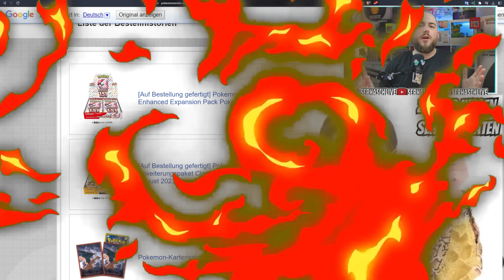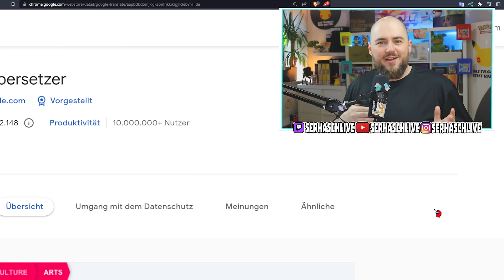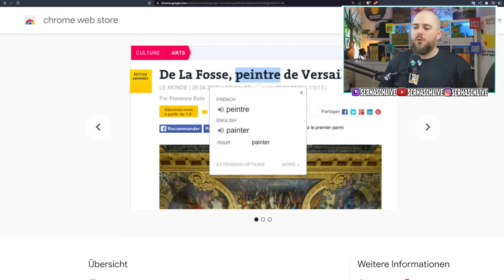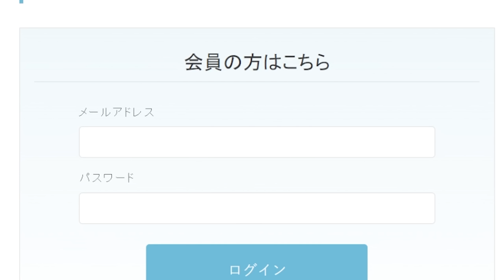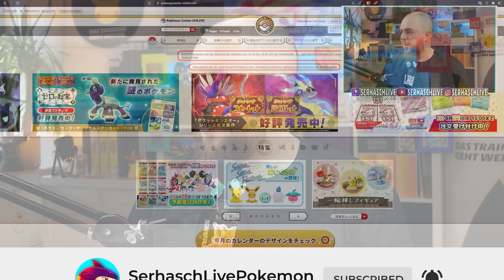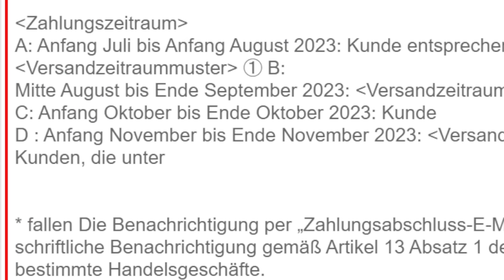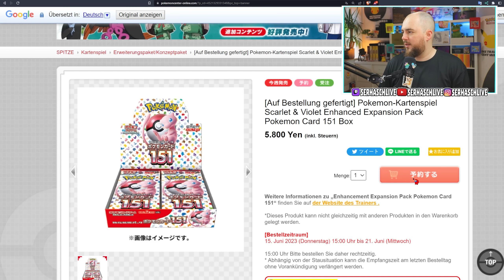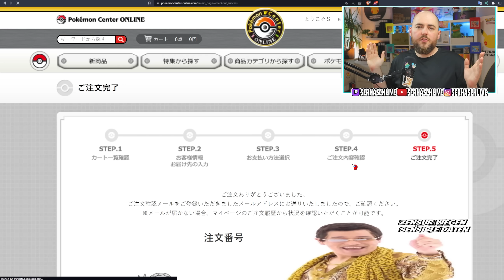Wie man im POKEMON CENTER JAPAN einkaufen kann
Tutorial: Bestellen aus dem Pokemon Center Japan für Karten, Booster etc.

0:00 Intro
0:36 Wichtig, schaut das ganze Video
1:42 Es funktioniert einwandfrei
2:41 Overview
4:03 Hilfreiches Tool
5:06 Proxy Adressen
6:56 Proxy Tutorial + im Center eintragen
8:53 Der Kaufablauf
13:35 Nachträgliche Kosten
18:29 Endcard